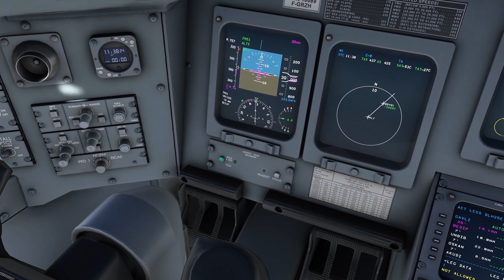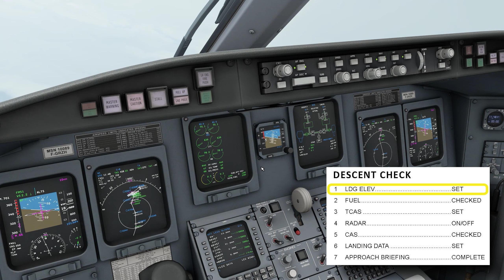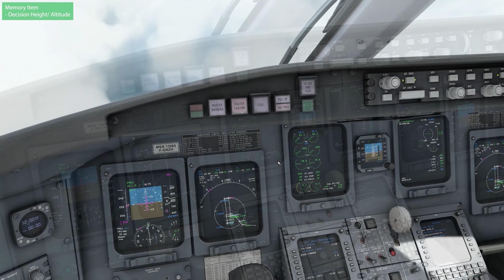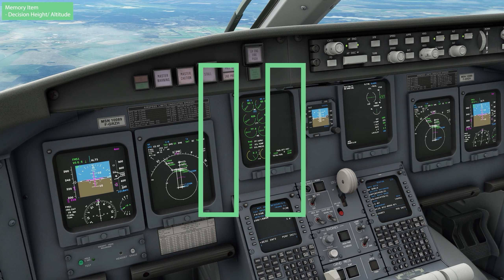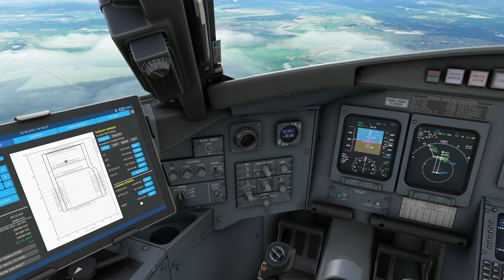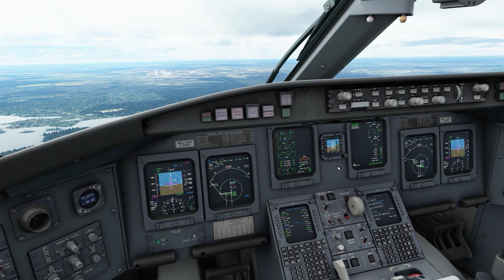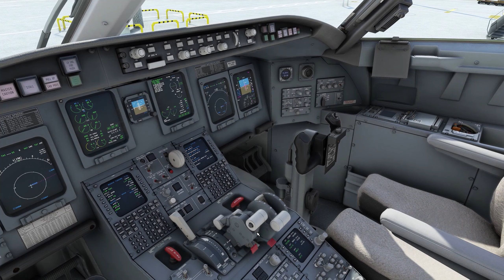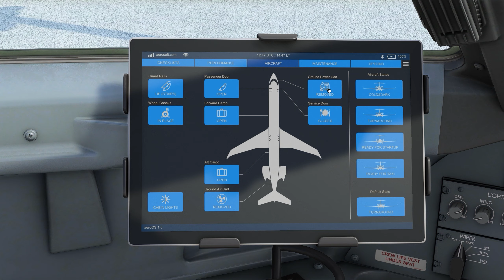MSFS 2020 | Aerosoft CRJ Tutorial für Einsteiger | Teil 3 - noch 60 Minuten bis zur Landung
Willkommen bei unserem dritten Tutorial. Aufgrund vieler Nachfragen, haben wir uns für die Aerosoft CRJ als Versuchsobjekt entschieden. Natürlich sind wir keine Piloten. Daher habt Nachsicht, wenn etwas nicht 100% richtig ist. Der Spaß steht im Vordergrund, wir wollen das ihr abheben könnt und das ohne großen Frust. Wir freuen uns über eure Kommentare und Anregungen.

0:00 Start Tutorial Nummer 3
04:14 Anflugroute
06:55 Eingabe Anflug ins FMC
13:40 Sinkflug
17:35 Descent Checklist Vorbereitung
19:40 Transition Altitude
28:50 Erklärung Landeanflug
37:16 Descent Checklist
38:30 Before Landing Checklist
41:25 Landeanflug
47:16 After Landing Items
48:05 After Landing Checklist
51:45 Ankunft Parkposition
54:40 Shutdown Checklist
56:15 Terminating Checklist

Alle Produkte wurden uns bedingungslos, kostenlos zur Verfügung gestellt.